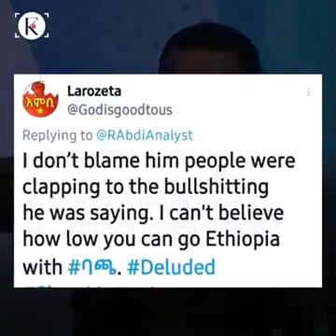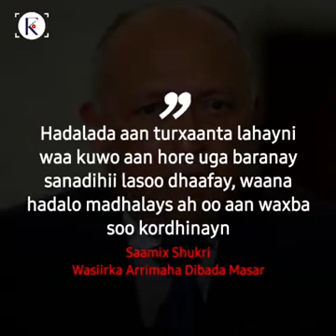Jeneeraal Etoobiyaan ah oo Dood badan dhaliyay